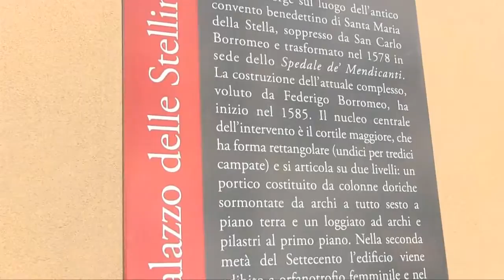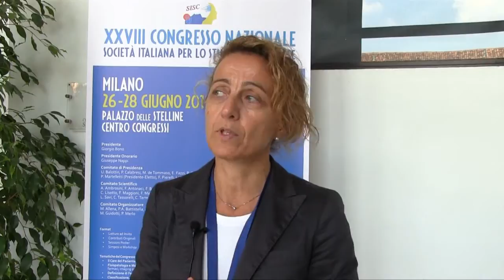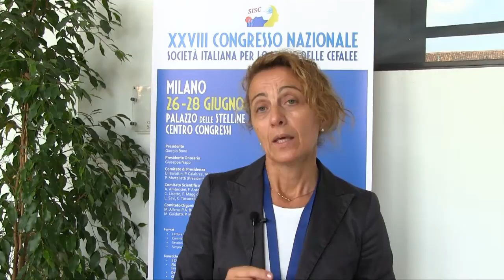Quanti tipi di cefalee esistono?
Esistono diversi tipi di cefalee con caratteristiche differenti e la Prof.ssa Cristina Tassorelli, Direttore Headache Science Center, Istituto Neurologico Nazionale Mondino di Pavia, ci ha fatto una classificazione dettagliata.